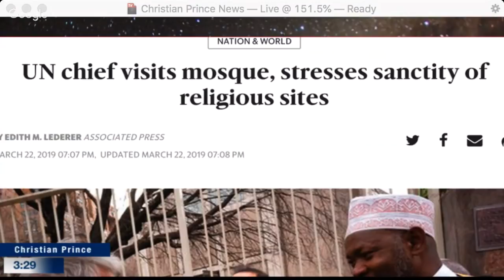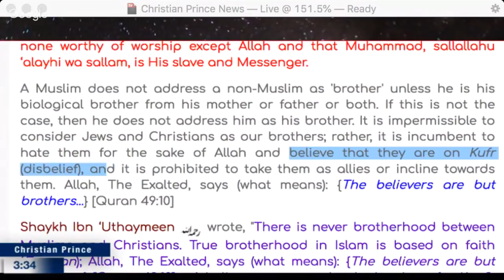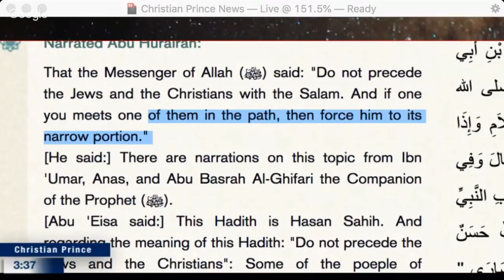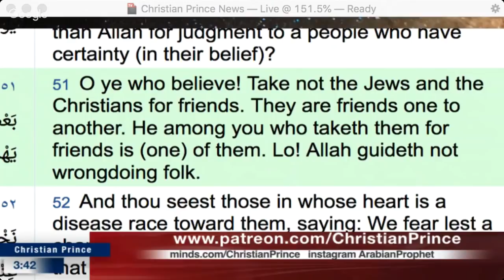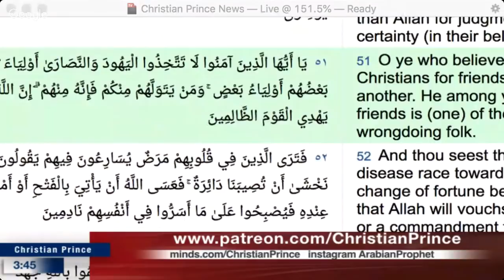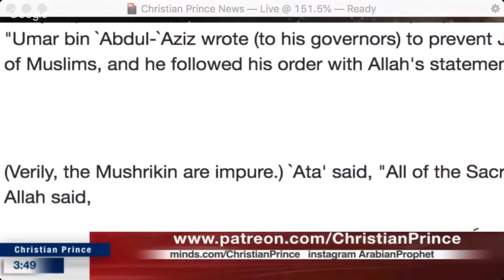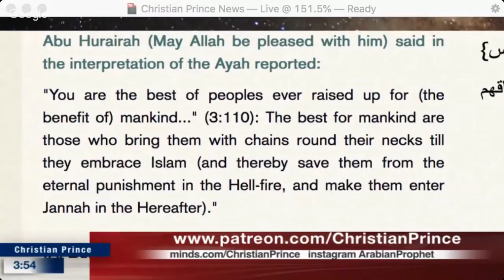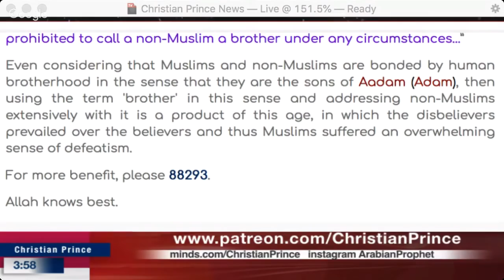Christian Prince - Ruling on Calling non-Muslims Brother (Fatwa No. 343897)